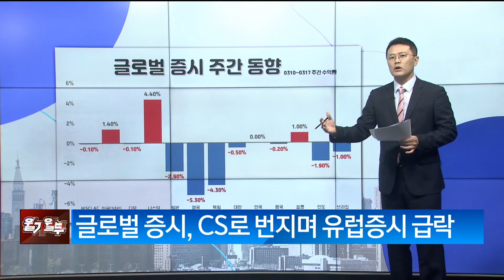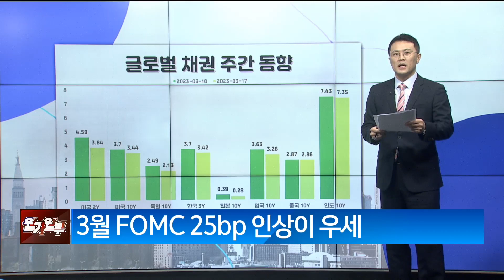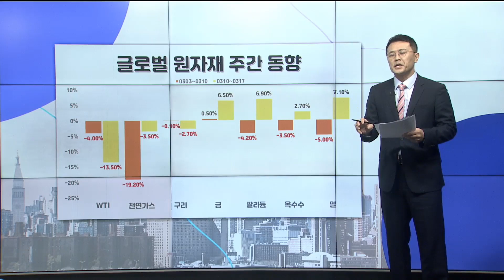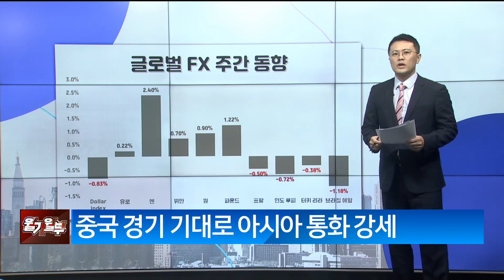위기의 글로벌 은행, 연준의 선택은? / 주간 증시 리뷰/ 매일경제TV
위기의 글로벌 은행, 연준의 선택은?
/ 주간 증시 리뷰/ 매일경제TV